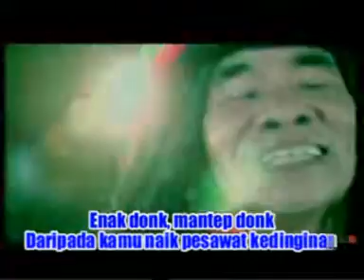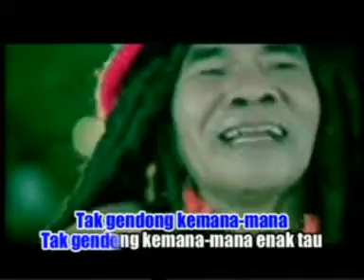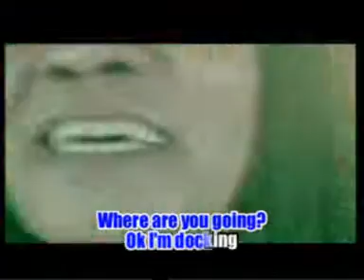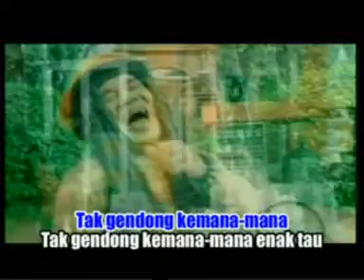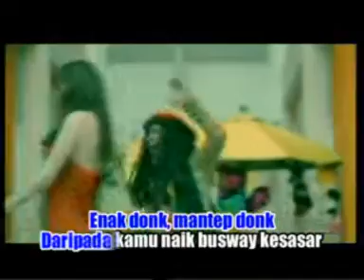Mbak Surip | Tak Gendong | Penyanyi Legenda Indonesia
Mbah Surip Merupakan Penyanyi Nyentrik dan Unik yang dimiliki oleh Indonesia. Penampilannya selalu terlihat keren dengan berbagai aksesoris seperti topi warna-warni dan sebuah gitar. Lagu-lagunya masih bisa didengar  sampai saat ini dan tentunya sangat menghibur serta asyik deh.